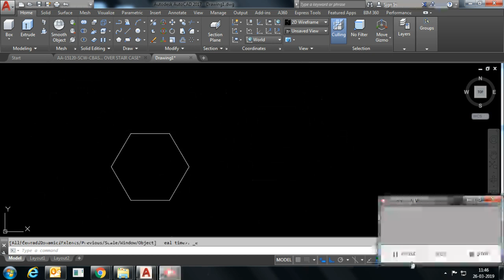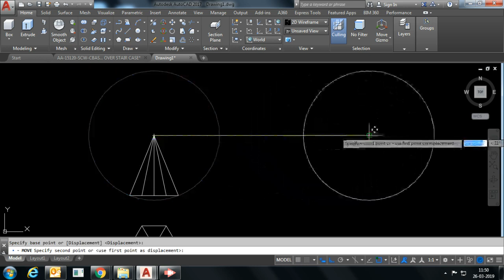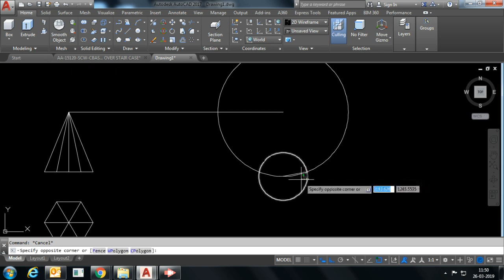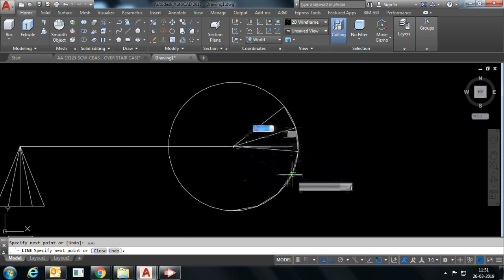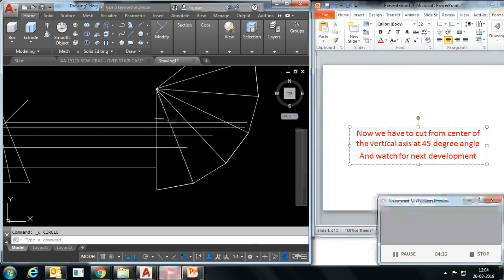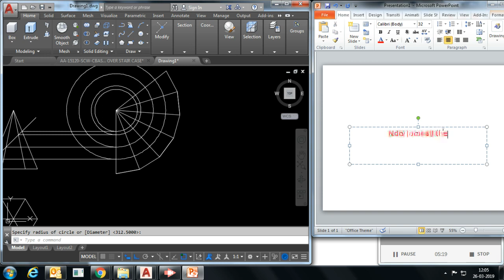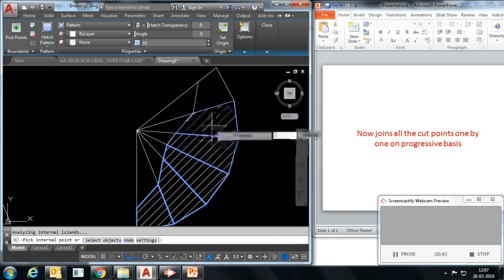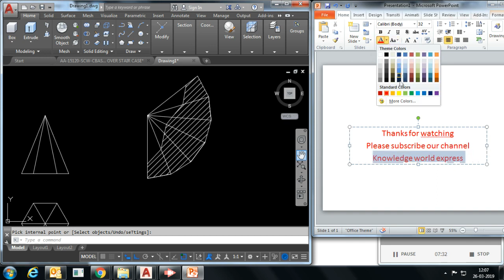Development of Hexagonal Cone in AutoCAD: Drawing through CAD (DTCAD) @Cement city Satna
Development of Hexagonal Cone in AutoCAD: Drawing through CAD (DTCAD) @Cement city Satna for engineering Drawing